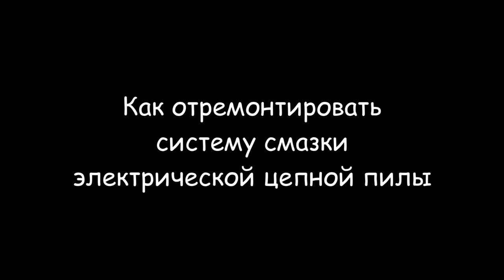Перфоратор Днипро-М (ПЕ-2611Б)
Перфоратор Днипро-М (ПЕ-2611Б) хорошо подходит для работы по дому.  Срок гарантийного обслуживания 3 года. Перфоратор бочковой Дніпро-М ПЕ-2611Б упакован в компактный качественный кейс с металлическими защелками. Помимо этого перфоратор имеет сравнительно небольшой вес при силе удара 4,5 Дж. Я его купил на смену бочковому электрическому перфоратору Einhel BBH 850/1, который начал часто ломаться. Перфоратор - это как старый автомобиль, если начинает ломаться одна деталь, то жди поломки другой. Это значит, что пора покупать новый инструмент. Первые испытания прошли успешно.
Вот его характеристики:
- Режимы- Сверление (без удара), Долбление (удар без сверления), Бурение (сверление с ударом)
-Тип патрона - SDS+
- Сила удара -4.5 Дж
- Мощность - 1100 Вт
- Максимальная скорость вращения - 900 об/мин
- Максимальный диаметр сверления в бетоне - 26 мм
- Максимальный диаметр сверления в стали - 13 мм
- Максимальный диаметр сверления в древесине- 40 мм
- Частота ударов в минуту - 3900
- Вес - 3.5 кг.
Разделы видео:
0:00 Вступление
0:31 Технические характеристики перфоратора Днипро-М (ПЕ-2611Б)
1:30 Комплектация перфоратора Днипро-М (ПЕ-2611Б)
2:38 В редукторе перфоратора смазки хватает
5:30 Настройка режимов работы перфоратора
6:30 Как вставить бур в патрон перфоратора
8:40 Сверление кирпичной стены перфоратором Днипро-М (ПЕ-2611Б)
9:41 Заключение